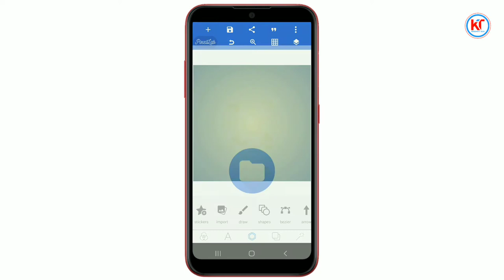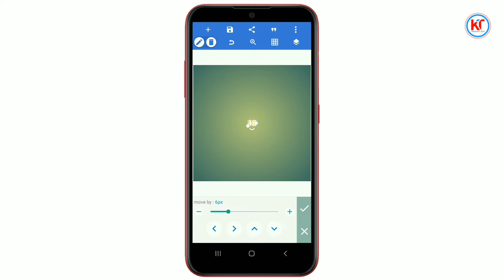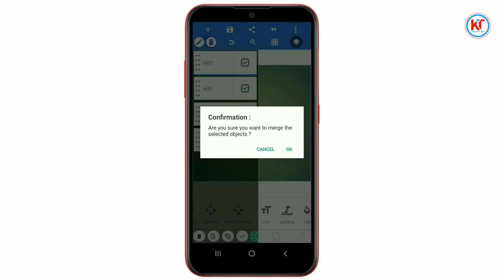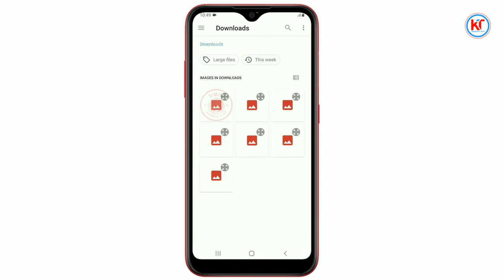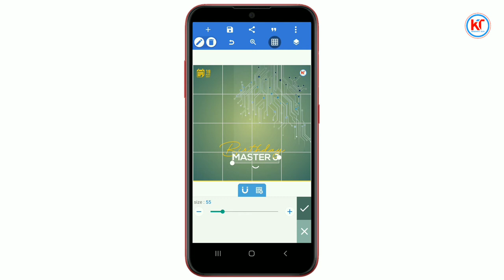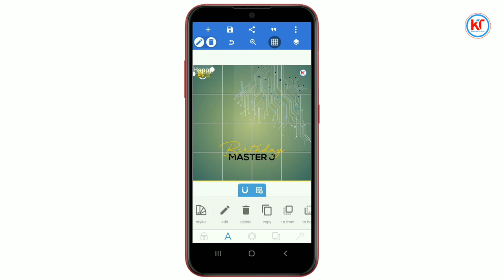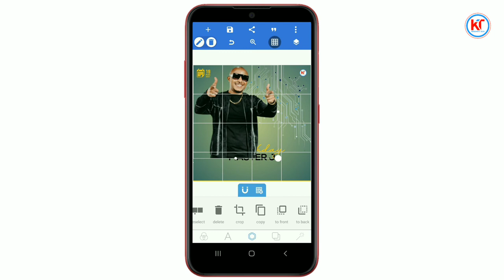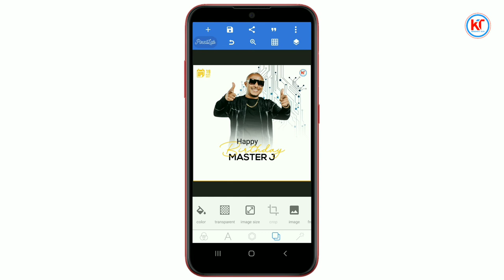Mobile Graphic Design | How To Design Birthday Poster In Pixellab | Jinsi Ya Kudesign Poster Na Sim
Birthday Poster Design In Mobile Tutorial | How To Design Birthday Poster In Android | Pixellab App

how to design birthday postedr
birthday poster design
happy birthday wishes poster design
how to create a birthday party poster design in pixellab
birthday poster
how to design birthday card in pixellab
poster design
birthday banner